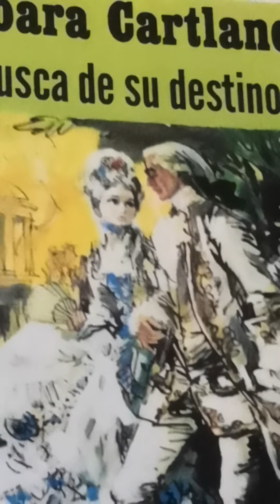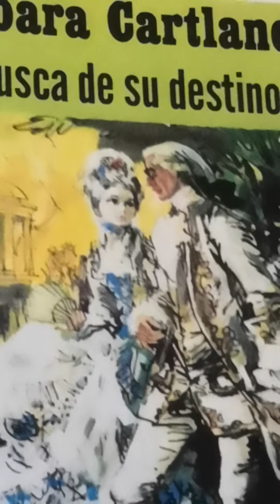En busca de su destino 7 (ASMR) B.Cartland audiolibros quedateencasa la lectura es cultura.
En casa del Cardenal de Rohan se improvisa una reunión espiritista, el "gran Cagliostro" demostrará sus poderes diciéndoles a cada uno cosas de su pasado y su  futuro, todo se sale de control cuando se  pregunta por la novicia escapada del convento.